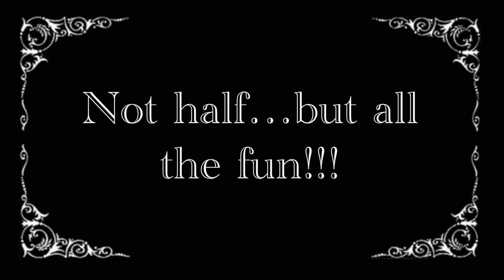Another gore effect test￼